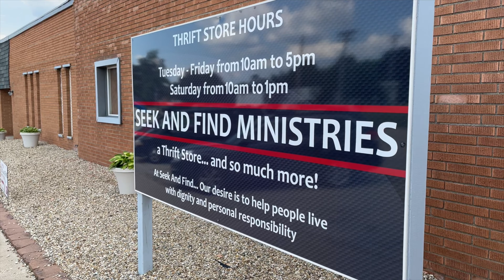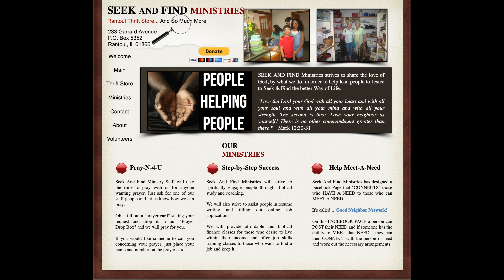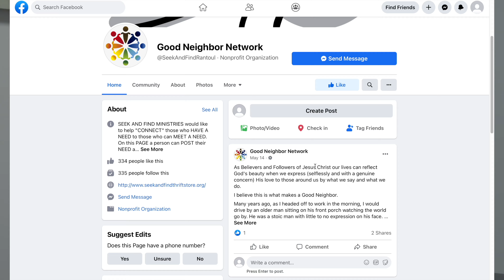Seek And Find // Rantoul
This is a video produced for the benefit of Seek And Find Ministries in Rantoul, IL. Please feel free to check them out or on their Facebook page!